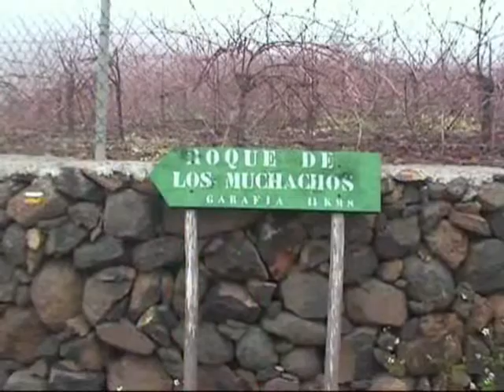Palma2004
vakantiefilm La Palma 2004